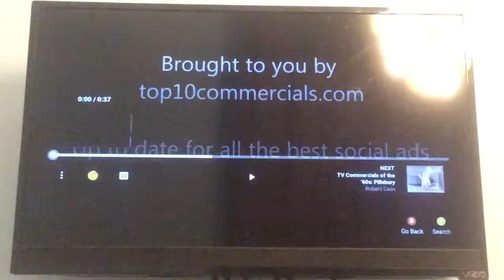Pillsbury Doughboy Commercial